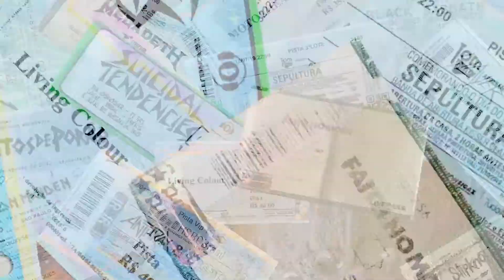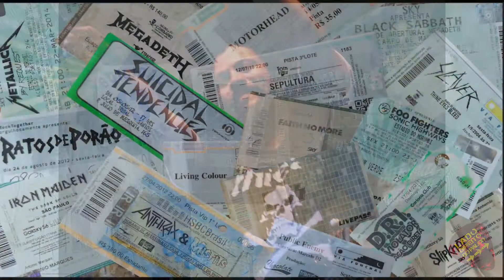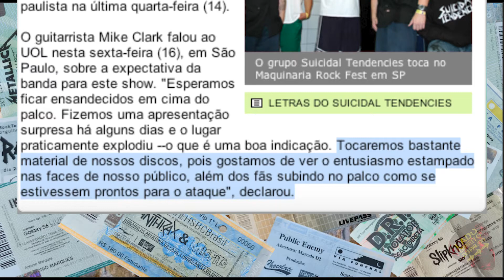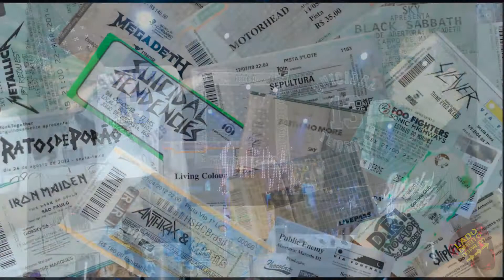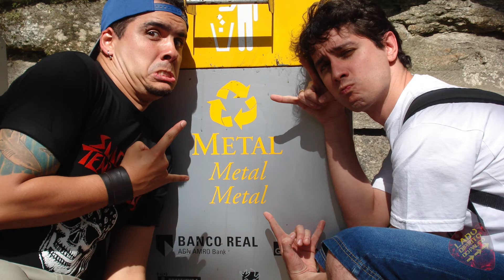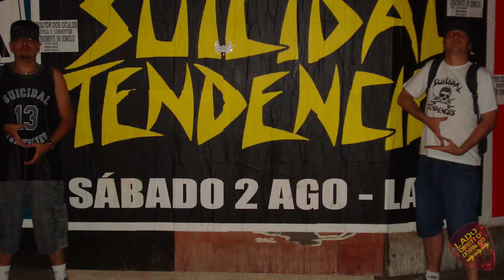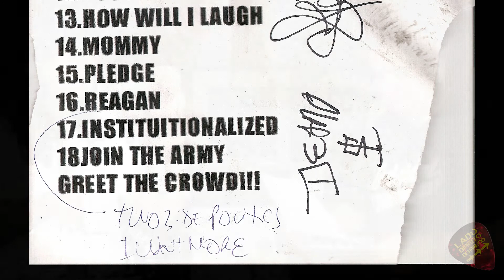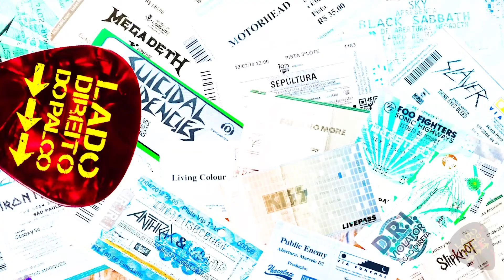SUICIDAL TENDENCIES PT 3? SIM! PORQUE NÓS GOSTAMOS MUITO E NUNCA SERÁ DEMAIS! - LDdP Ep. 23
Sim, haverá um terceiro episódio e se bobear terão mais uns 15 de Suicidal Tendencies no Lado Direito do Palco e não tem como fazer episódio curto com essa que é banda Top 3 do programa!

Então, senta relaxa, pega uma pipoca grande e o refri de litrão, porque o bagulho tá louco demais!